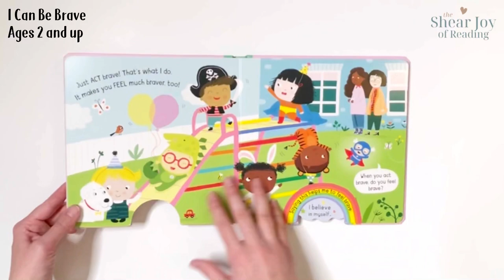I Can Be Brave